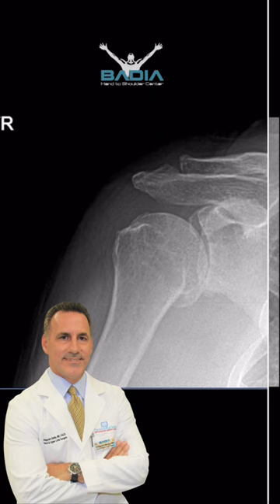Before & After Resurfacing X-rays!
Dr. Alejandro Badia Orthopedic Hand, Wrist, Shoulder and Elbow - Badia Hand to Shoulder Center Doral, Miami Florida

With the help of Atlantic Corporate Travel (Madeline Martinez -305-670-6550), Badia Hand to Shoulder can provide the following services for those patients traveling to Miami for treatment/surgery:

• Multilingual Staff
• Private chauffeured service - includes transfers between the ambulatory surgery center and hotel, airport transfers, transportation to and from Dr. Alejandro Badia's office, shopping etc.
• All business and leisure travel arrangements
• Airline, hotel and car reservations
• 24/7 access to travel agents
• Negotiated business class and economy airfares
• Negotiated and corporate hotel rates with discounts for BHS patients
• Corporate car rental rates
• Onsite MRI and rehabilitation services

3650 NW 82nd Ave. Suite 103